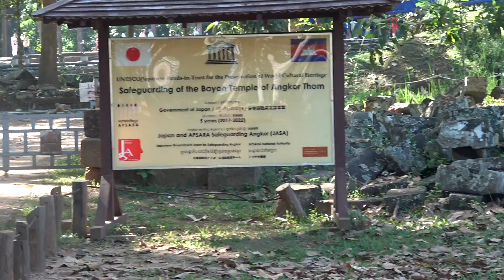Siem Reap, Cambodia - Bayon Temple (Getting The Goods)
On Day 2 in Siem Reap's Angkor Archaeological Park in Cambodia, this was the second temple we visited. Bayon was the last temple we saw in the park. The next one called Banteay Srei was north of Siam Reap.

We purchased the three-day tickets for Angkor Wat Archaeological Park at the Angkor Enterprise Center. The cost was relatively high at $62 per person, but that allows you to see all of the Angkor Wat temple area, which is gigantic.

where you can find robots and other gadgets.